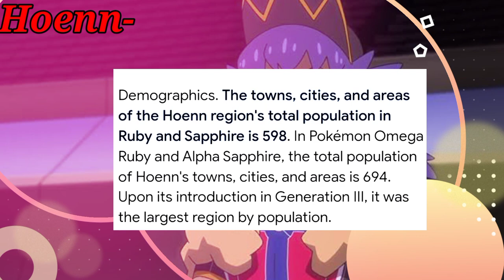POPULATION OF EVERY REGION IN POKEMON|HOW MANY PEOPLES LIVE IN PER REGION|HINDI|POKE ARMY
Tags-
pokemon population of every region,
pokemon regions tier list,
pokemon population,
pokemon regions worst to best,
pokemon in every region,
every region in pokemon,
pokemon from each generation,
best pokemon from every region,
pokemon region vs region,
pokemon countries,
favorite pokemon from each region,
most popular pokemon from each region,
every gen of pokemon,
ranking every region in pokemon,
worst pokemon from each region,
best and worst pokemon from each region,
my pokemon region mandjtv,
pokemon team from each region,
ranking the pokemon regions,
ten types of pokemon players,
what countries are pokemon regions based on,
the most marketed starter pokemon in every region,
countries that should be pokemon regions,
top 5 pokemon from each region